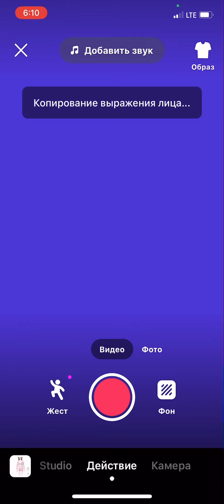Как же открыть рот в зепето??/тутор